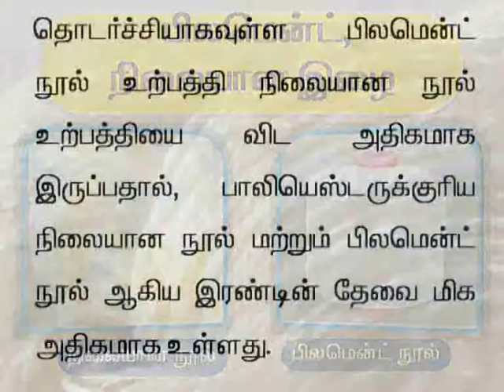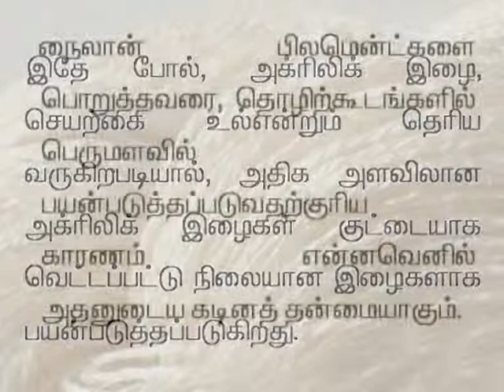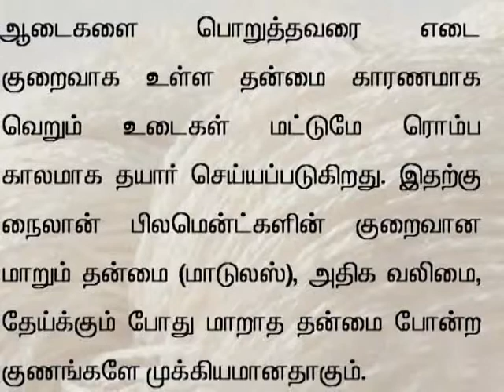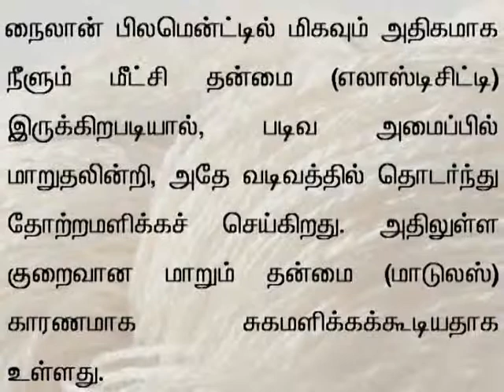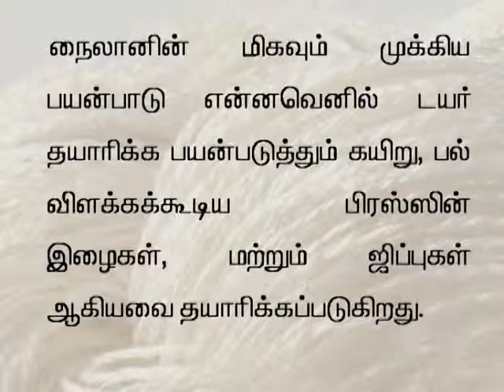tamil 5 filament Vs staple fibre